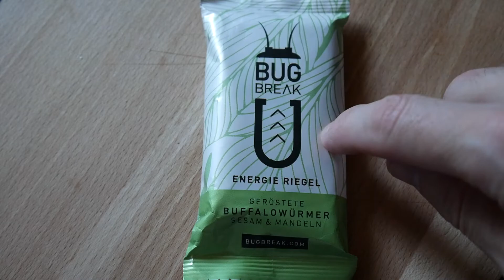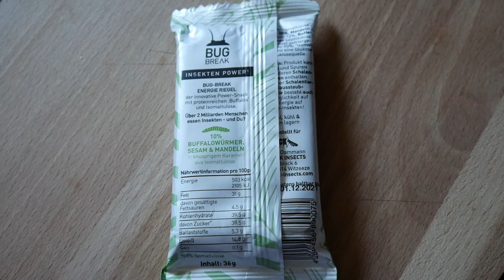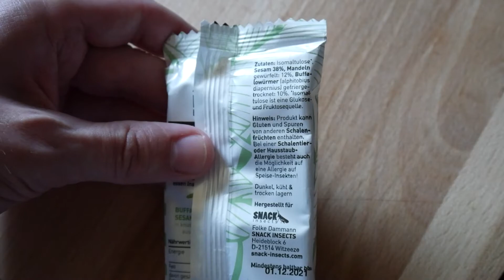Bug Break Energie Riegel mit Buffalowürmern, Sesam & Mandeln 🐛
Mein Nahrungsmittel Test Video des Bug Break Energie Riegels mit Buffalowürmern, Sesam & Mandeln den ich zum Preis von 2,99 Euro bei World of Sweets gekauft habe.